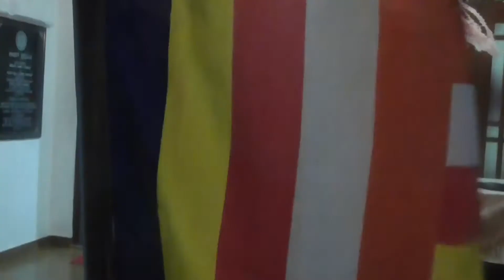Utthama Muni Dalada| උත්තම මුනි දළදා| 2021 Bodu Bethi Gee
2021 Bodu Bethi Gee
Siri Pannthissa Daham Pasla
S.A.Kaweesha Diwyanji